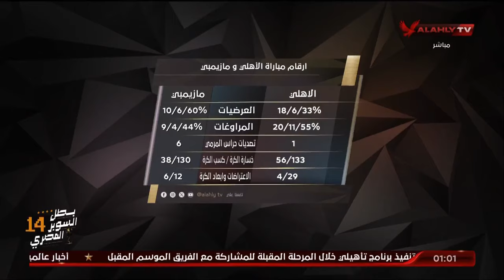محمد الباز وتحليل لأرقام مباراة الأهلي ومازيمبي في إياب نصف نهائي دوري أبطال إفريقيا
(أقوي خط هجوم ودفاع  ورقم قياسي جديد داخل القارة) 🔝
محمد الباز وتحليل لأرقام مباراة الأهلي ومازيمبي في إياب نصف نهائي دوري أبطال إفريقيا والتأهل للنهائي للمرة الخامسة تواليًا والسابعة عشر في تاريخه 🦅🏆🔥